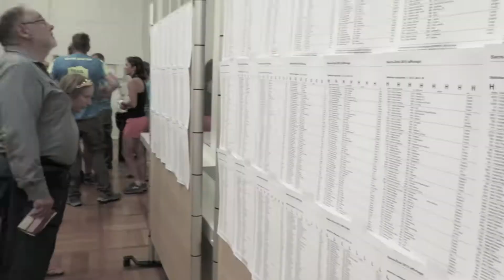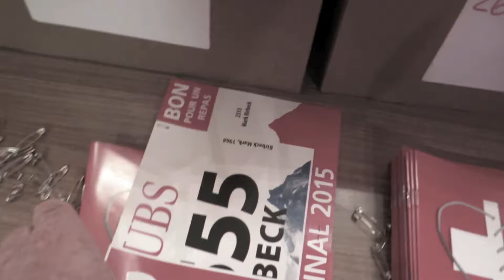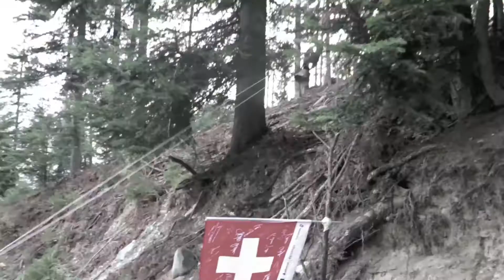Sierre - Zinal 2015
I've raced Sierre Zinal before, but decided to enter the tourist version of the event, which starts a few hours before the race.

Ten months after back surgery with a limp, an extra two stone and an ego which completely underestimated what I'd got into was nearly my downfall. I only just managed to scrape round in just over eight hours. The cramps I endured were incredible. The first ones starting just 7 Km into the race. On finishing the race I found myself wandering around aimlessly in a world of my own, unable to find my hotel which was situated only a hundred yards or so from the finish line. My head was in bits. I was having an episode.

Never again I told myself. Well never again in that state. I've entered 2016 along with a few friends. Camping this time round too on a three day in and out campaign.

The film footage here captures both walkers and runners. I have put together random footage which may to some seem odd. I don't recall any of this in order when I think about it generally. So in a way this depicts the way I think about the event.